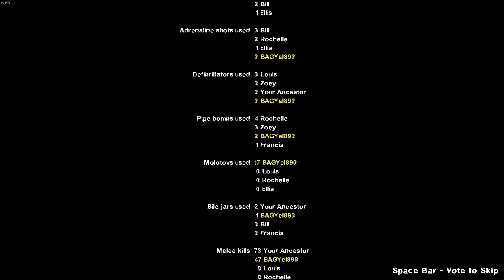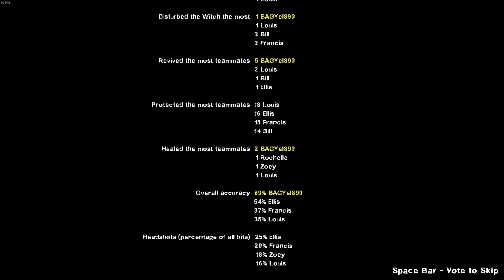No Mercy is Storming Today. (8 Survivors)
No Mercy seems to have a pretty intense storm today. Well, at least it's cleansing the World of it's infection. By... washing it all out.

Timestamps:
Chapter 1 0:00
Chapter 2 3:12
Chapter 3 9:36
Chapter 4 15:45
Chapter 5 20:42